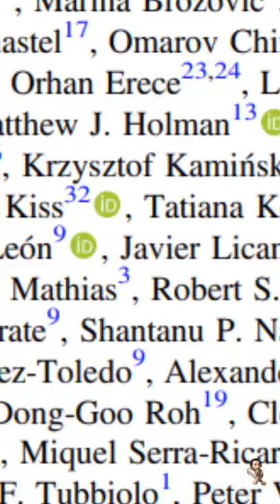"Once in a Millennium 'Asteroid" Apophis' to SHAVE Our Atmosphere by 13 Thousand Miles in 2029